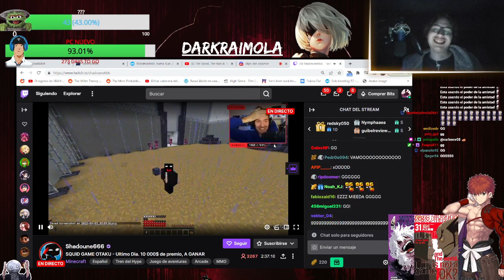Final Realista 7,5 🚬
Hola papuhs les dejo el canal de twitch de darkrai